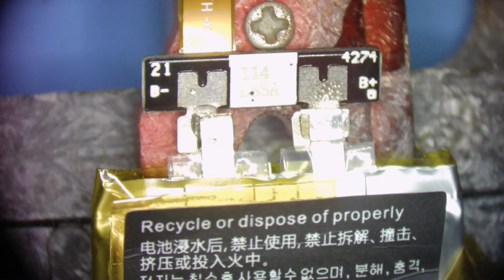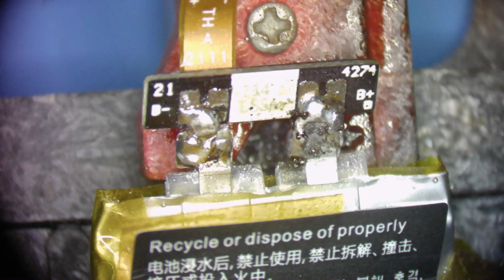【自作バッテリー】ルイヴィトンタンブールホライゾン・ライトアップBMSボード溶接【HAGP482427SC】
修理後に正常に動くか確かめお客様にご迷惑をおかけしないように美しい仕上がりと納品を目指し続けます＼(^-^)／❤️

APPLEMAC大阪北浜店は堺筋線・北浜駅６番出口から1分の場所です。神戸店は神戸三宮駅からすぐとなりの場所にある元町駅前の目の前のビル「元町プラザ」７階にお店がございますのでお気軽にご来店やお問い合わせください。神戸垂水駅から歩いて7分の場所！マリンピア交差点の海岸通沿いに垂水店もありますのでご予約の上お気軽にご利用ください！
iPhone以外にもAndroidスマホ・タブレット、ゲーム機ニンテンドースイッチPS4やパソコンの買取と修理もさせていただいております。修理で利用するパーツ部品は良質で確かなものを利用いたします。バッテリー電池交換修理や起動しないフリーズして固まった修理などもお気軽にご注文ください。

╲┃╭╮╭╮┃╲┃買取・修理
┗┫┏━━┓┣┛╰┳╮お任せ！